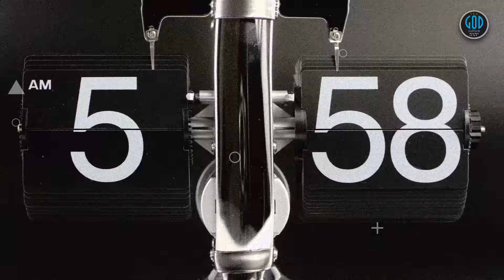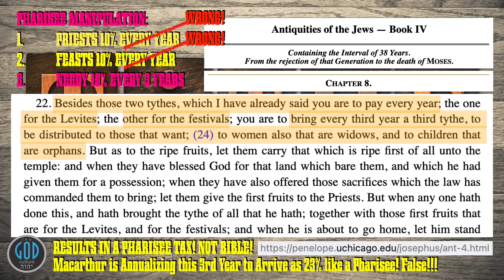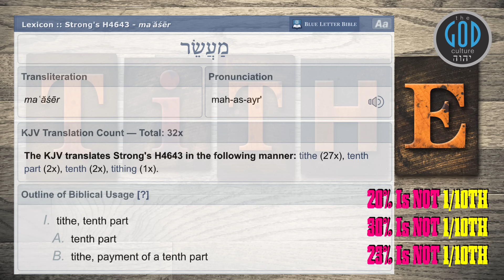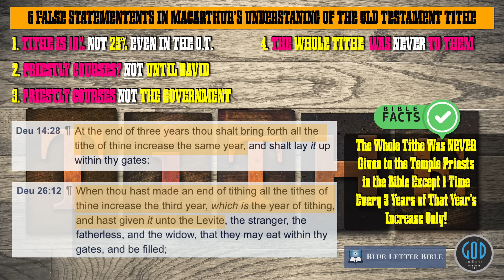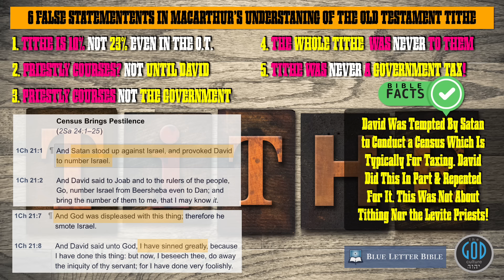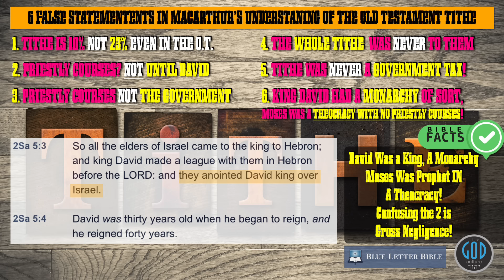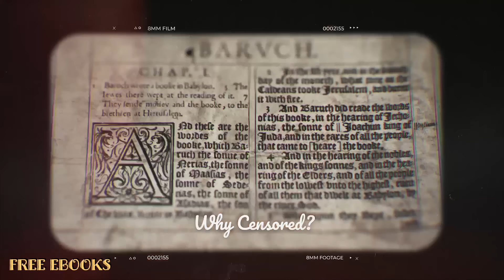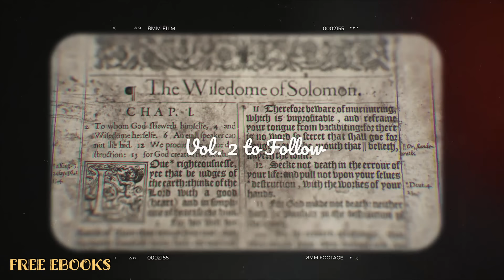Biblical Tithe Series: Part 3: Our Response To John Macarthur's Pharisee Thinking. 6 Lies in 2 Min.?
Wow! 6 lies in 2 minutes? In this video we assess John MacArthur's answer about the Biblical Tithe of the Old Testament in his 2 minute interview. It is incredible how little so many theologians and scholars know about basic Bible principles as they follow the doctrines of men and not the Bible. What is the origin of MacArthur's thinking? The Pharisees as recorded by Josephus, the Pharisee liar in 90 AD or so. This is good! Again, we have already published this position in our book, Vol. 2, and it is free in eBook at ApocryphaTest.com. Watch, test and learn. Yah Bless.

For Our Books in eBook (Free) or Print:
OphirInstitute.com
2Esdras.org
BookOfJubilees.org
FirstEnoch.org
RestSabbath.org
LeviteBible.com
ApocryphaTest.com